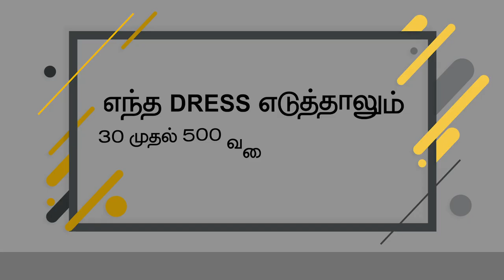OMG | 30RS - T SHIRT | 99RS - SHIRT | 149RS - PANT | PRE BOOK NOW TO AVOID RUSH - 97513 13000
OMG | T SHIRT - 30 | SHIRT - 99 | PANT - 149 | PRE BOOK NOW TO AVOID RUSH - 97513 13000

@ SUNDURAPURAM, NEAR ANANDHAS HOTEL, OPP TO FIMS HOSPITAL, COIMBATORE

OPENING DATE - 20TH DEC | 7.30 AM